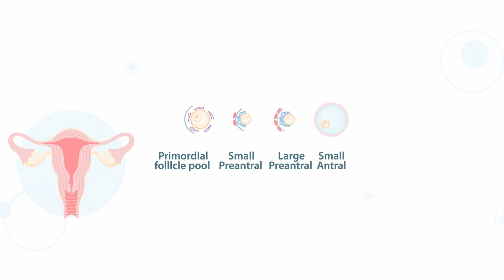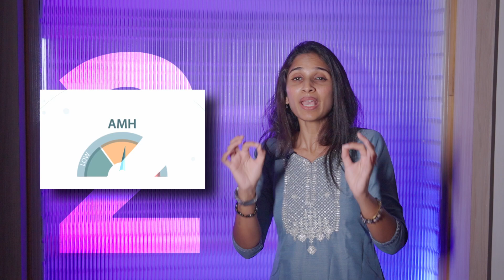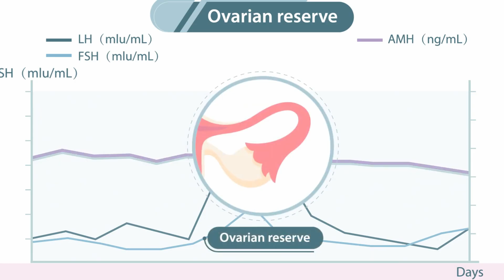Trying to Conceive with Low AMH? Must-Know Facts | Dr. Santoshi Nandigam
In this video, Dr. Santoshi Nandigam, Consultant Obstetrician & Gynecologist at Birthway Holistic Clinic, Nungambakkam, Chennai, breaks the myths and misinformation surrounding Anti-Müllerian Hormone (AMH) and ovarian reserve, especially for women trying to conceive.

She is a passionate advocate of natural birthing and normal delivery, and in this video, she goes beyond what most influencers and fertility coaches talk about. She explains the real, science-backed truths that are often missed in mainstream fertility content.

👉  Key Highlights:
1️⃣ Vitamin D & AMH Connection
2️⃣ When to Test Your AMH Matters
3️⃣ AMH Alone Doesn’t Define Fertility

💬 If you have questions, drop them in the comments.

Birthwave Holistic Clinic
No. 8/15 Mahalingapuram Main Road, Nungambakkam, 600034